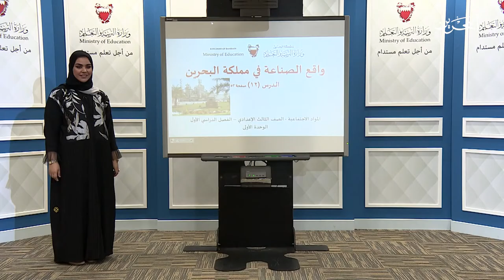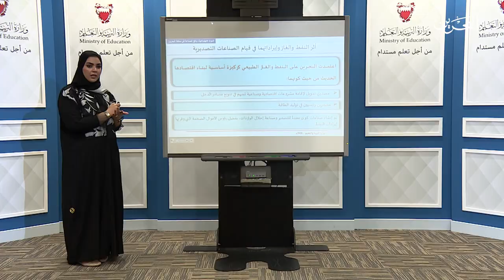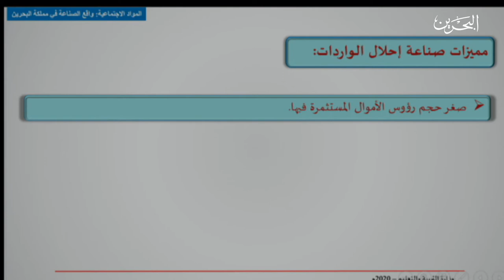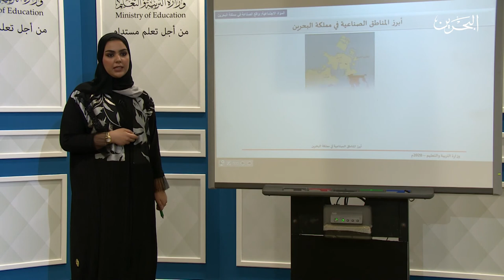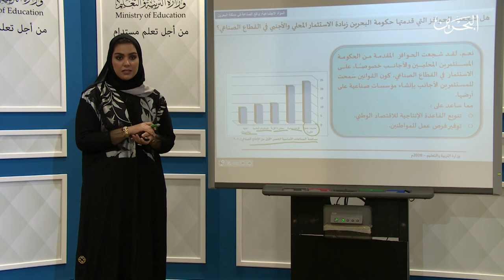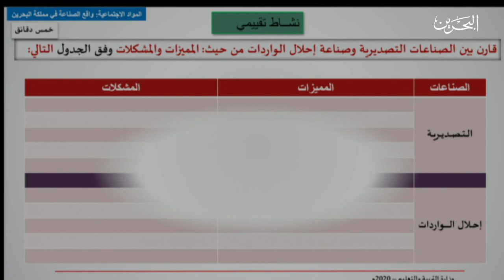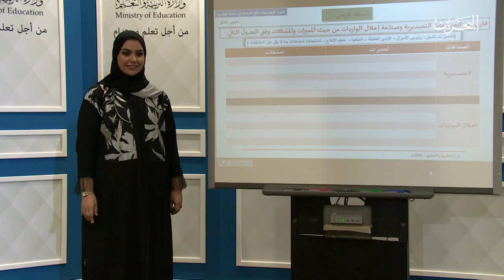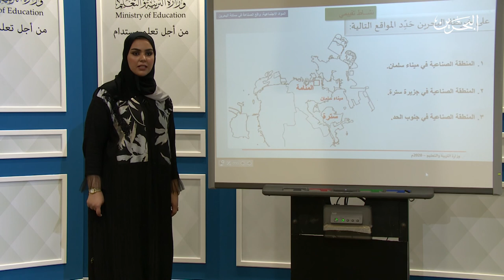المواد الاجتماعية للثالث الاعدادي واقع الصناعة في مملكة البحرين